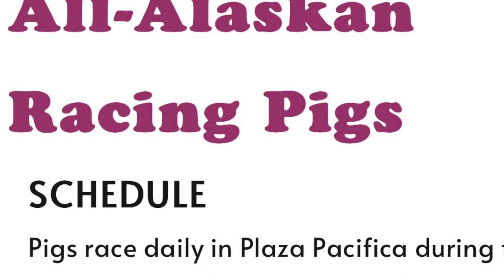All-Alaskan Racing Pigs 🍊OC Fair 7/19/23